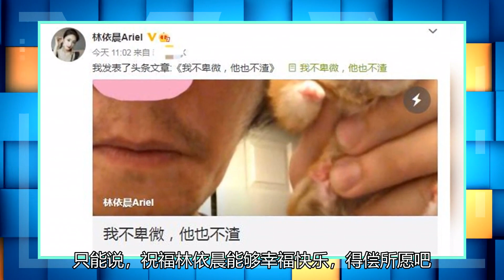没有孩子要谦虚？林依晨的婚姻生活被曝光像个丫鬟。我亲自发了回复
9日一早，圈内艺人林依晨送公公上班的照片突然登上了微博热搜，而且还是热一的位置。照片中林依晨戴着口罩，穿着白色的短袖和牛仔裤，打扮得非常随意，而其公公穿着polo衫、黑色西装裤，妥妥的一副成功人士打扮。